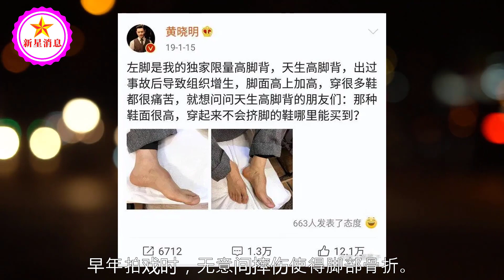赵丽颖的血栓、黄晓明的脚、陈宝国的眼，让多少“流量明星”脸红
赵丽颖的血栓、黄晓明的脚、陈宝国的眼，让多少“流量明星”脸红 | 新星消息